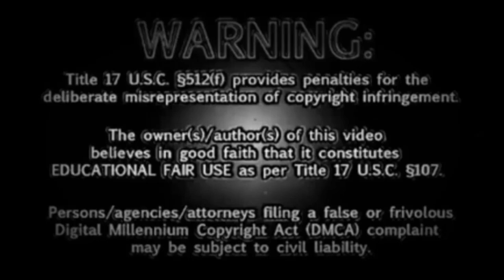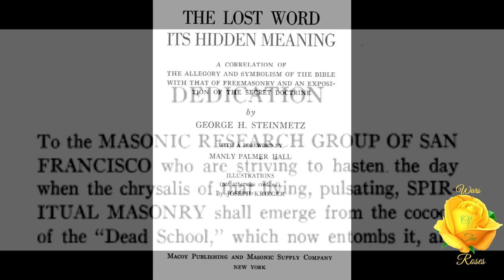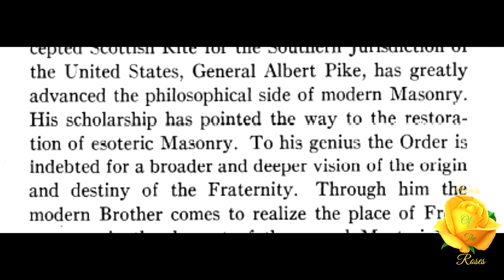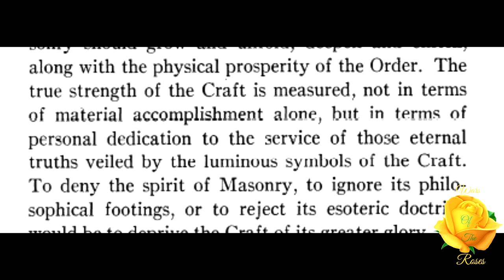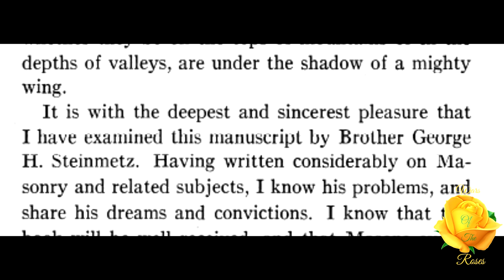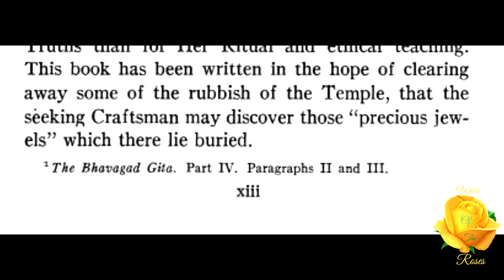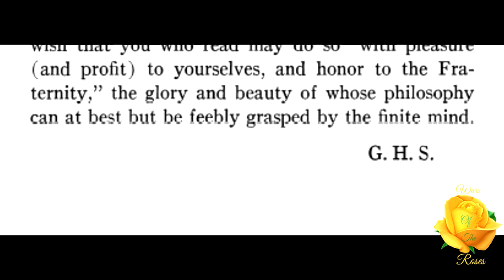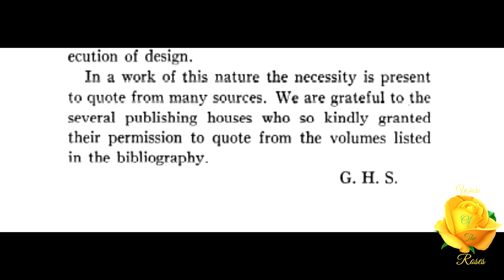Forward And Preface: The Lost Word Its Hidden Meaning by George H. Steinmetz 1/17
“The primary purpose is to delve into the SECRET DOCTRINE IN FREEMASONRY; to seek out and examine those deeper aspects which are of interest to the serious student of Masonic philosophy who is earnestly searching for “more light.”” This part 1 of 17, Forward And Preface, of The Lost Word Its Hidden Meaning series by George H. Steinmetz.